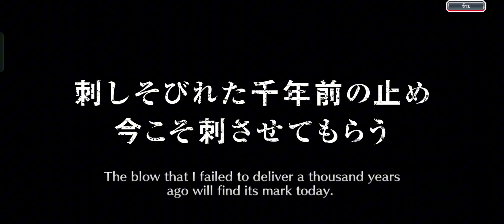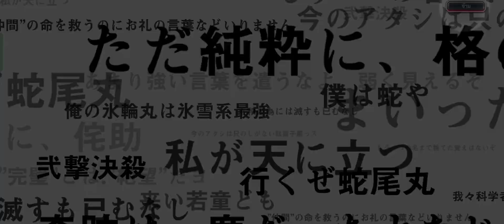Reinforcements Summons Thousand-Year Blood War 🤨 | Bleach Brave Souls